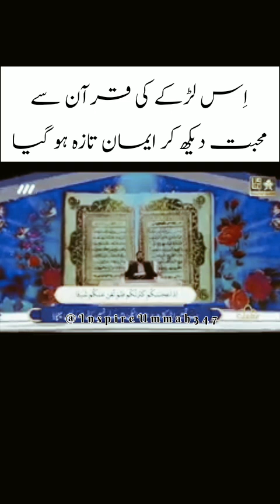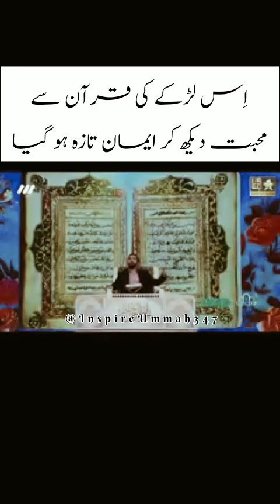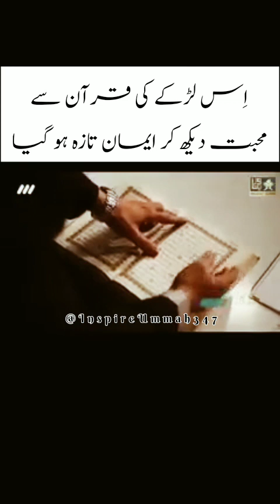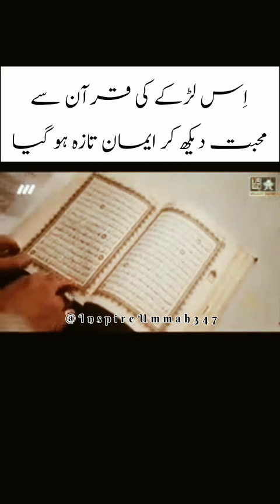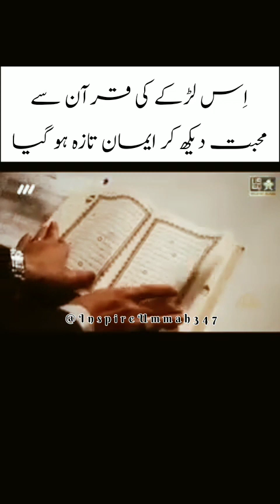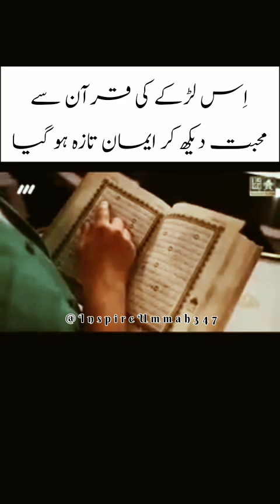Qurani Mojiza | Larkay Ki Quran Say Muhabbat | Allahu Akbar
islamic lectures
lectures islam
1 islam productions
mufti menk
merciful servant
muslim videos
muslim lecture
ramadan
one message foundation
mohammad hoblos
ramadan videos
shaykh uthman ibn farooq
islamic media
islamic reminders
muslims
lectures from mohamed hoblos
mohamed hoblos emotional
mohamed hoblos powerful